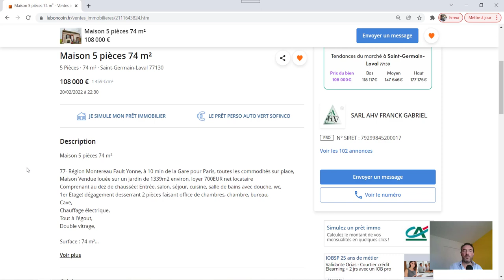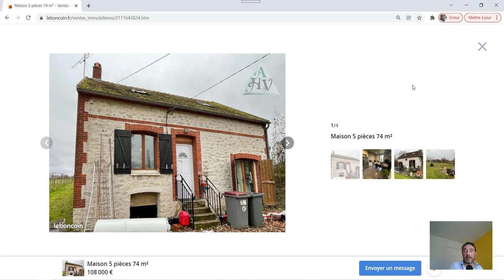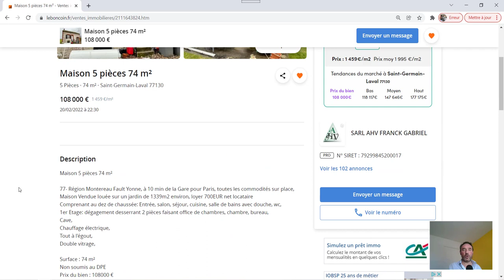Immobilier : diversifier, rester focus, et investir long-terme.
Chefs d’entreprise, investisseur, cadre pressé, expatrié…

Comment faire vous qui voulez :

 - Investir dans un bien immobilier pour diversifier

 - En restant FOCUS sur votre business.

 - En visant l’enrichissement dans la durée, de façon pérenne.

 - Et avec un coût d’opportunité le moins élevé possible, et une rentabilité au-dessus du marché, qui vous permet d’obtenir un auto-financement ou presque ?

Avec, cerise sur le gâteau, la possibilité de revendre, si nécessaire, avec une plus-value potentielle.

Dans cette vidéo, je vous présente un produit qui semble rassembler tous ces critères.

Il resterait à valider quelques points et aller visiter pour qualifier.

Si vous cherchez vers chez vous, et que vous avez du mal à dénicher de bonnes affaires, je vous propose mon coaching d’une heure :

Recherche Rentable

Soyez audacieux,

Diversifiez, en restant focus et avec une vision long-terme sur votre activité.

Téléchargez gratuitement ma liste des 35 questions pour qualifier un bien immobilier

Stéphane Lejeune
Chasseur immobilier
Carte professionnelle T n° CPI 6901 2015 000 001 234 CCI de Lyon

Qui suis-je ?